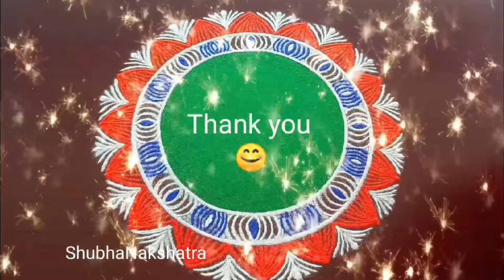Easy Rangoli in white for Dhanur Masam 🌹351🌹மார்கழி மாத கோலம்🌹 ಧನುರ್ಮಾಸ ರಂಗ್ವಲ್ಲಿ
351

Dots- 5 (horizontal, vertical & diagonal)

Hi  friends,

Dhanur (மார்கழி) month Simple Rangoli Designs / Pongal / Makara Sankranthi

This Rangoli is easy and looks beautiful.

Also please watch the other videos on my channel.